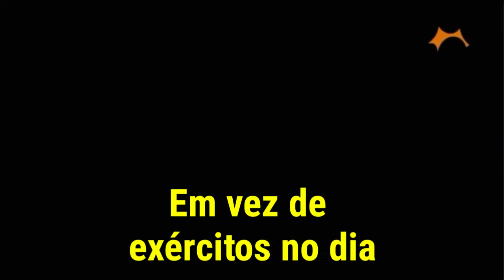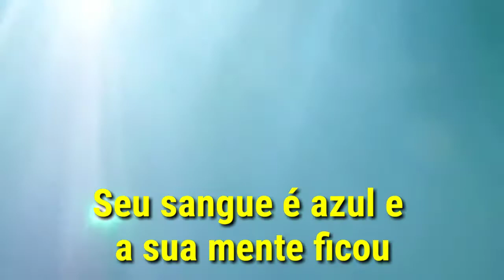Muse - [JFK] + Defector (Legendado)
Todos Os Direitos Ao Muse